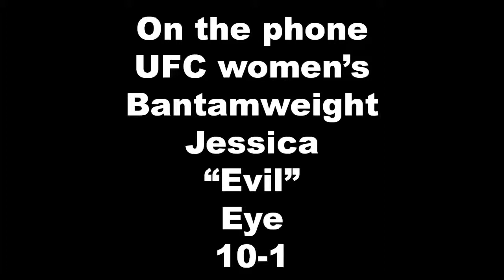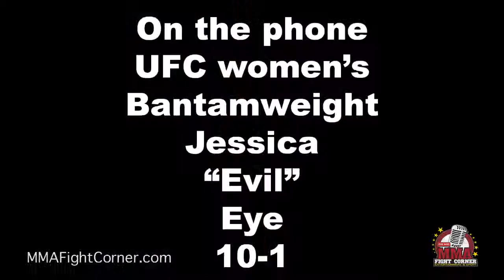UFC 166 interview with Jessica Evil Eye